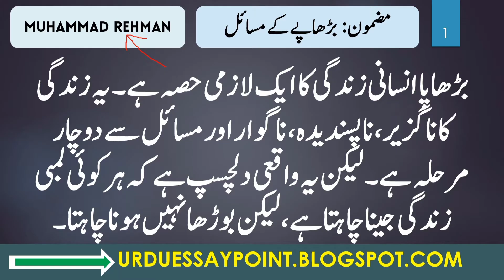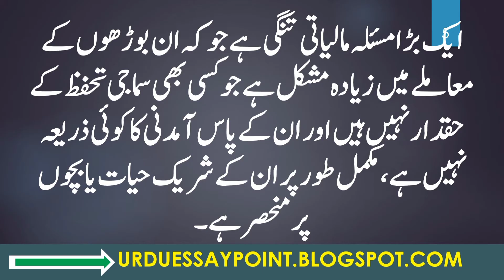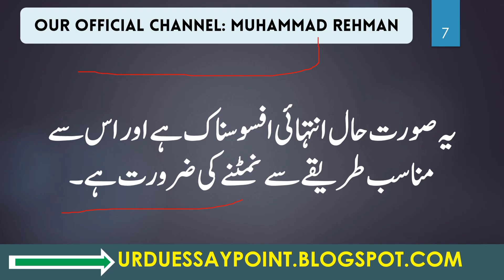Elderly Problems Urdu Essay Buzurgon Ke Msaeil budhape Mazmoon Old Age